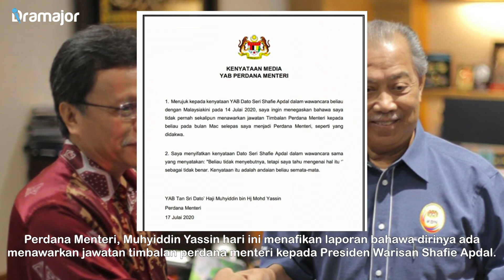Ini Jawapan Muhyiddin Yassin Selepas Shafie Apdal Dakwa Ditawarkan Jawatan TPM!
Perdana Menteri, Muhyiddin Yassin hari ini menafikan laporan bahawa dirinya ada menawarkan jawatan timbalan perdana menteri kepada Presiden Warisan Shafie Apdal.